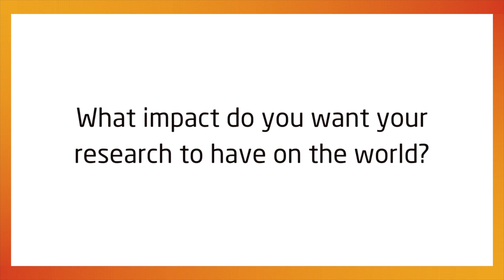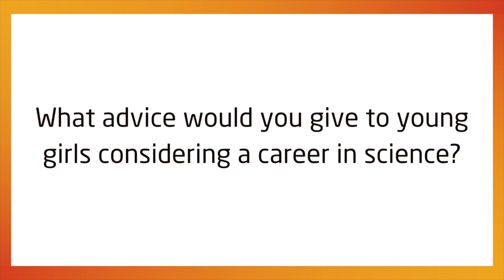Intl Day of Women in Science: Meet some of our brilliant female researchers!